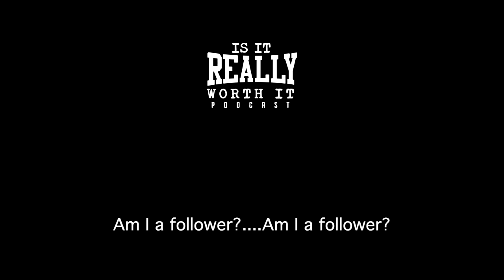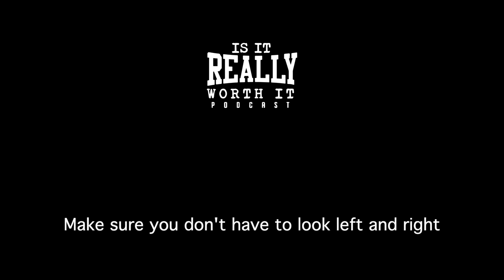Gladiators star "KHAN" (Radosav Nekic) | Episode 6 Season 3 - Is It Really Worth It Podcast (IIRWI)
Unveiling the Warrior Within: Khan from Gladiators Shares His Journey, Fitness Secrets, and Inspirational Wisdom on the Latest Episode of 'Is It Really Worth It?' Podcast with Sean Byrne! 🏋️‍♂️💫